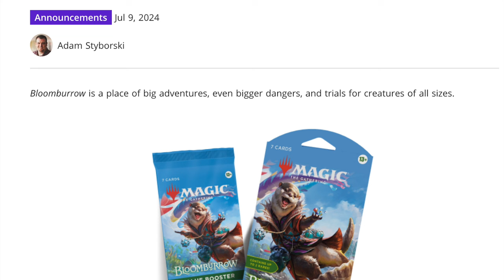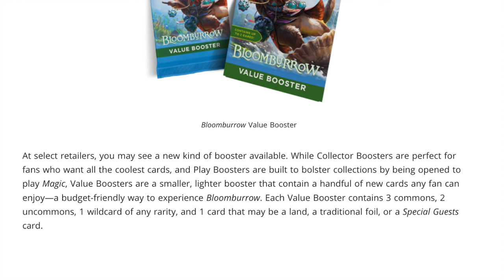Bloomburrow Value Boosters are Magic the Gathering for Poor People